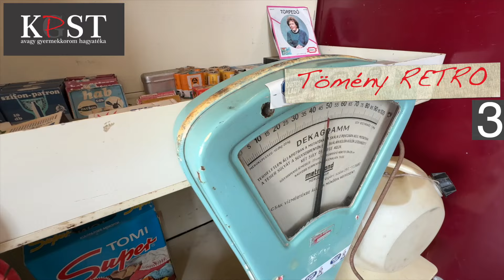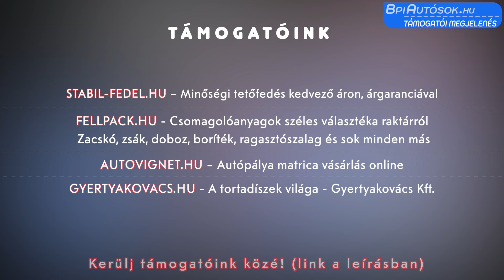MEGKAPTUK A VIDEÓT IS AZ ESETRŐL! ÍGY AKADT FENN a teherautó az M1-es egyik felüljáróján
Mint arról reggel beszámoltunk, felnyitott platója miatt fennakadt az M1-es egyik felüljáróján egy teherautó.

Olvasónk fedélzeti kamerája rögzítette a felvételt 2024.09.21-én, az M1-es autópályán Bécs irányába, Hegyeshalom közelében.

„Felnyitott platós teherautó fennakadt a felüljárón Hegyeshalomnál az M1-en. Több kilométeres kocsisor állt mögötte”

– írta meg olvasónk.

Nem sokkal a publikálást követően kaptunk egy felvételt, amin látszik, hogy hogyan történt a baleset.

TÁMOGATÓINK:

- Minőségi tetőfedés kedvező áron, árgaranciával